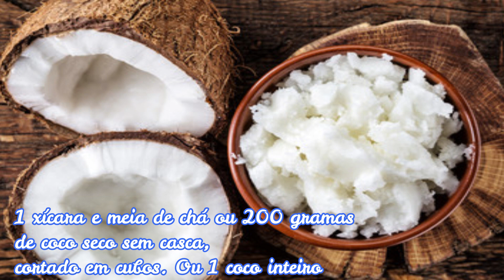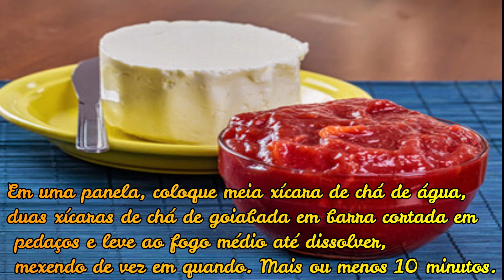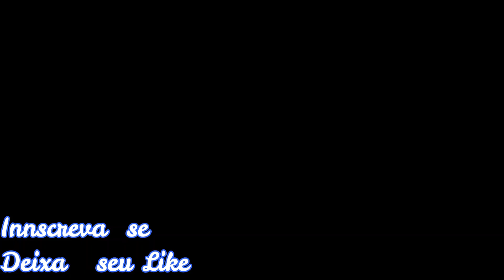Falso Cheesecake Ana Maria Braga dia 09/05/2022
⚠️ ATENÇÃO ⚠️
 Para você ver sempre os meus vídeos:
❤️ Deixe comentários
❤️ Compartilhe

Ingredientes - Calda de goiabada
Meia xícara de chá de água
500 gramas ou 2 xícaras de chá de goiabada em barra cortada em pedaços
Ingredientes - Falso cheesecake
1 lata ou 395 gramas de leite condensado
Uma xícara e meia de chá de leite. A mesma medida da lata de leite condensado)
4 ovos
1 xícara e meia de chá ou 200 gramas de coco seco sem casca, cortado em cubos. Ou 1 coco inteiro

Modo de Preparo - Falso cheesecake
1. No liquidificador, coloque 1 lata de leite condensado, uma xícara e meia de chá de leite, 4 ovos e uma xícara e meia de coco seco sem casca, cortado em cubos.
Bata por mais ou menos 5 minutos, ou até formar uma mistura homogênea.
2. Desligue o liquidificador, transfira a mistura para uma forma, de 20 centímetros de diâmetro por 5 centímetros de altura, untada.
Leve ao forno preaquecido a 180 graus Celsius por 40 minutos.
3. Retire do forno e leve à geladeira até esfriar. Depois de fria, retire da geladeira, desenforme, despeje a calda e sirva.

Modo de Preparo - Calda de goiabada
1. Em uma panela, coloque meia xícara de chá de água, duas xícaras de chá de goiabada em barra cortada em pedaços e leve ao fogo médio até dissolver,
 mexendo de vez em quando. Mais ou menos 10 minutos.
2. Apague o fogo e deixe esfriar. Reserve.
1. No liquidificador, coloque 1 lata de leite condensado, uma xícara e meia de chá de leite, 4 ovos e uma xícara e meia de coco seco sem casca, cortado em cubos. Bata por mais ou menos 5 minutos, ou até formar uma mistura homogênea.
2. Desligue o liquidificador, transfira a mistura para uma forma, de 20 centímetros de diâmetro por 5 centímetros de altura, untada. Leve ao forno preaquecido a 180 graus Celsius por 40 minutos.
3. Retire do forno e leve à geladeira até esfriar. Depois de fria, retire da geladeira, desenforme, despeje a calda e sirva.

Dica de preparo
Se o liquidificador for pequeno, bata os ingredientes em duas partes.